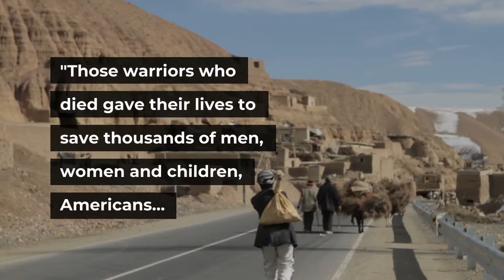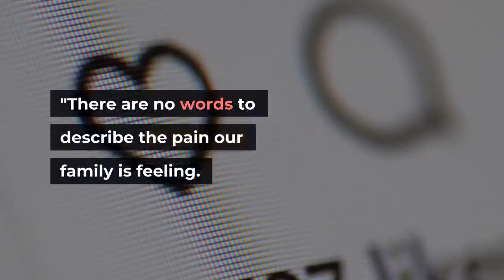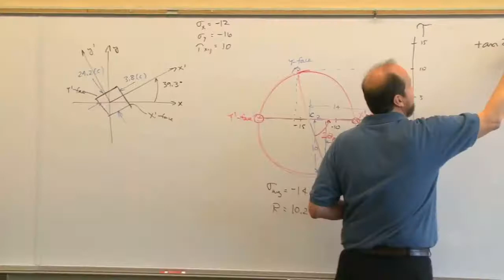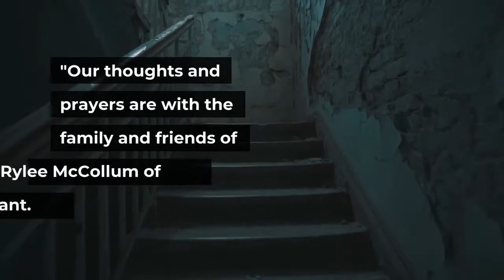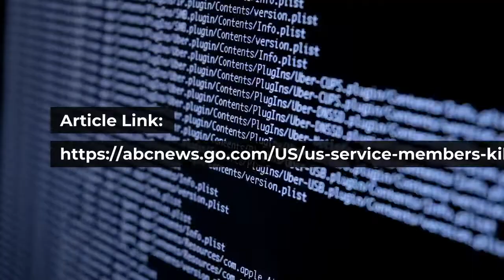One Of Japan’s Future Aircraft Carriers Joined The Huge Allied Fleet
When the U. S. Navy supercarrier USS Carl Vinson sailed past the assault ship USS America and the British flattop HMS Queen Elizabeth in the waters south of Okinawa on Wednesday, she put a cap on one of the greatest concentrations of naval firepower in years. But the three-flattop deployment was a preview of an even more powerful allied force to come. For sailing alongside America and Queen Elizabeth was a helicopter carrier that, in coming years, will undergo transformation into the Japanese navy’s first aircraft carrier since the country’s defeat in World War II. The 814-foot JS Kaga is one of two Izumo-class helicopter carriers slated to undergo modification to accommodate F-35B stealth jump jets. Izumo began her $30 million rework last summer. Kaga is scheduled for alteration—reinforcement of her deck and removal of a bow-mounted gun—in 2022. Japan’s 42 F-35Bs should enter service starting in 2024. In other words, if the same vessels that appeared south of Okinawa this week were to gather again three years from now, there would be four flattops in the group rather than three. The expansion of allied naval power in the western Pacific is an important corollary to China’s own naval expansion. Yes, Beijing is building one of the biggest and most capable navies in the world. But not in a vacuum. The United States and its closest allies are acquiring new and better ships of their own—and preparing to combine them. Vinson, which sailed from San Diego three weeks ago, is filling in for the Japan-based flattop USS Ronald Reagan, which normally sails the Western Pacific but at present is in the Indian Ocean covering the U. S. retreat from Afghanistan. The 1,092-foot, nuclear-powered Vinson is the first of the U. S. fleet’s 10 supercarriers to embark a squadron of big-wing F-35C stealth fighters. Vinson didn’t actually join up with America, Queen Elizabeth, Kaga and their escorts south of Okinawa. Rather, she sailed around the group, bound for the port of Yokosuka in eastern Japan. Still, Vinson’s close brush with the other vessels resulted in the biggest-ever assembly of maritime stealth fighters. America, 844 feet from bow to stern, embarks at least six vertical-landing F-35Bs. The 919-foot Queen Elizabeth has 16 F-35Bs aboard. Add Vinson’s 10 catapult-launched F-35Cs, and you’ve got at least 32 stealth fighters. Kaga should be able to embark up to 10 F-35Bs. Vinson’s F-35Cs aren’t compatible with the other three big-deck ships. The C-model Joint Strike Fighter needs a catapult to launch and an arrestor wire to recover. America, Queen Elizabeth, Kaga lack these “cats and traps.” The F-35Bs they carry have downward-blasting lift fans that allow them to take off after a short rolling run and land straight down. It makes a lot of sense to combine three vessels that eventually will operate the same fighter type. In wartime, it’s unlikely three flattops would sail within sight of each other.